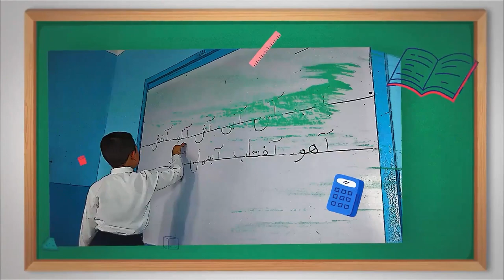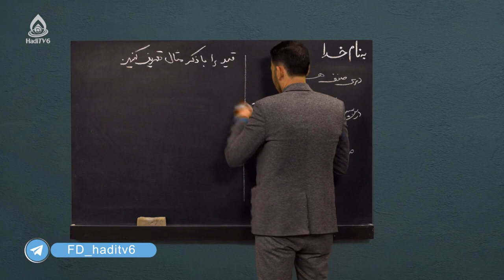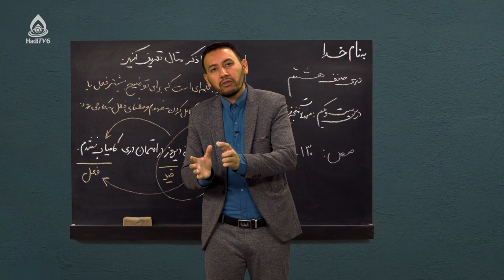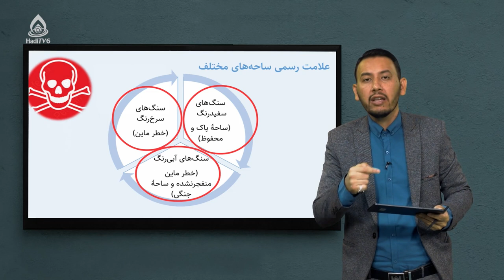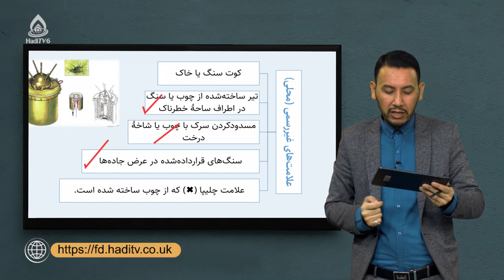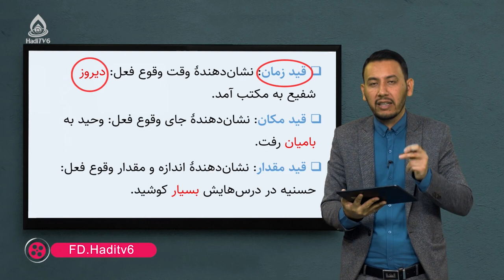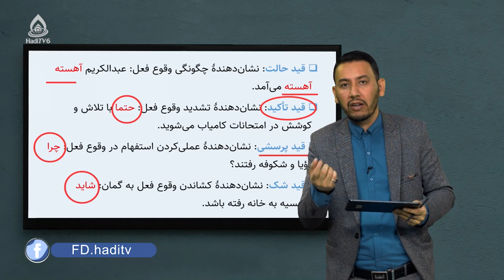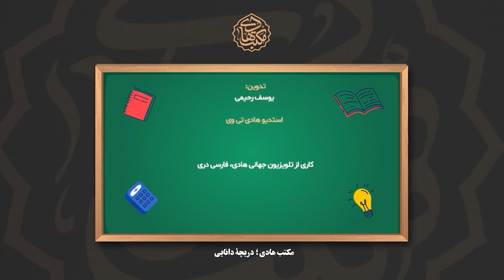کتاب دری صنف هشتم، درس بیست‌ویکم (اقسام قید)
ماین‌ها و مهمات منفجرنشده